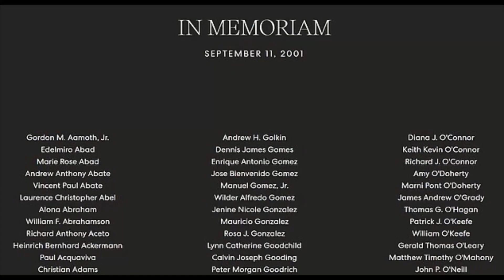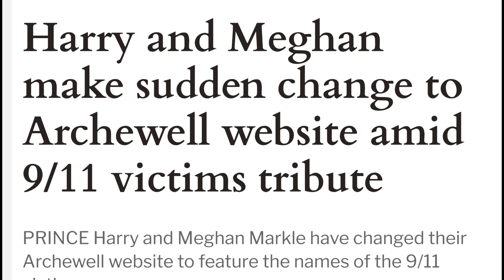Meghan - Harry. - What Went Wrong ?